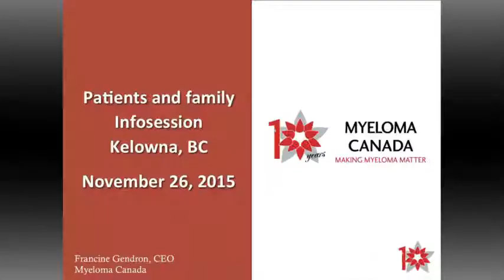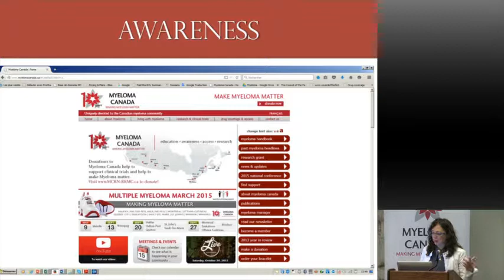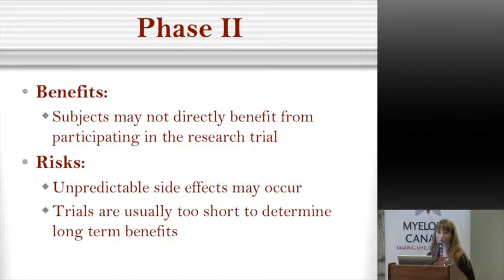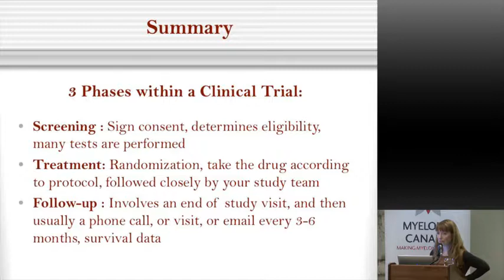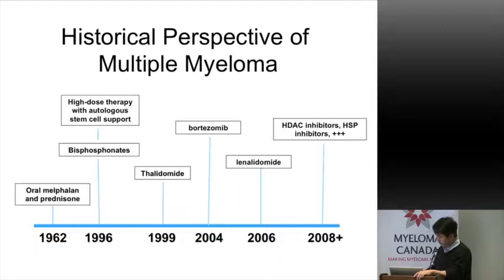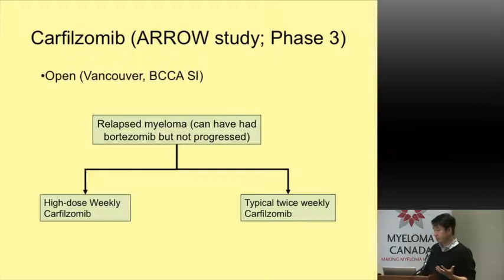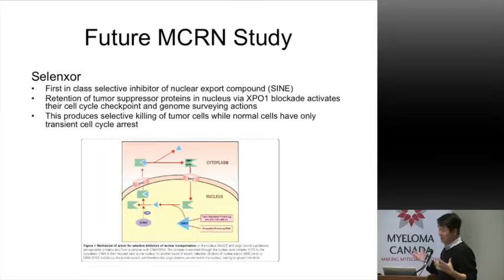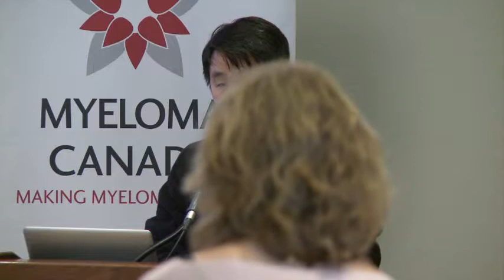Kelowna InfoSession with Dr. Kevin Song and Cindy Manchulenko - MYELOMA CANADA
Drug development in myeloma is progressing at a rapid pace. Clinical trials are an important way for British Columbia to remain in the forefront of therapeutic development.